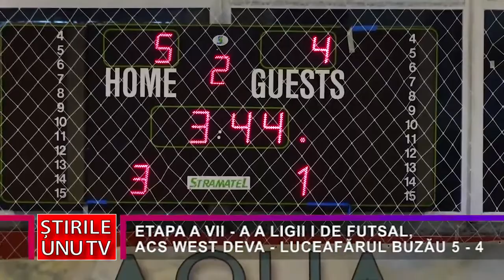ETAPA A VII – A A LIGII I DE FUTSAL, ACS WEST DEVA - LUCEAFĂRUL BUZĂU 5 - 4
În Liga întâi de futsal a României s-au desfășurat meciurile din cadrul etapei a șaptea, mai puțin derbyul campionatului dintre FC Autobergamo și CS United Galați. În celelalte două meciuri ACS West Deva a întrecut pe Luceafărul din Buzău cu scorul de cinci la patru, iar Futsal Klub Odorheiul Secuiesc  s-a impus la Cluj cu douăzeci la doi, trecând astfel provizoriu pe primul loc datorită golaverajului.